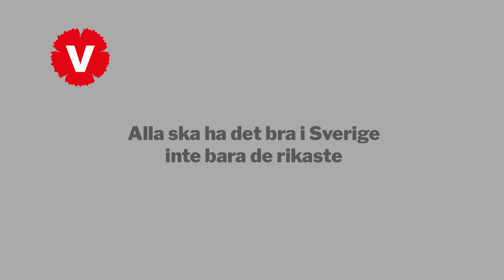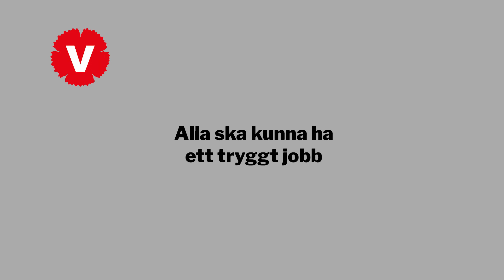Teckentolkning av valplattformen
Här kan du titta på teckentolkning på lätt svenska av Vänsterpartiets valplattform.